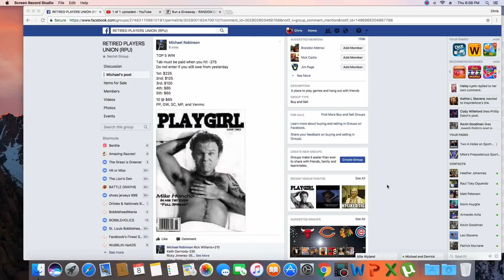top 5 7 thur